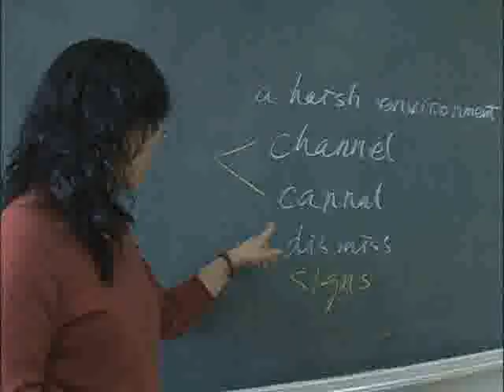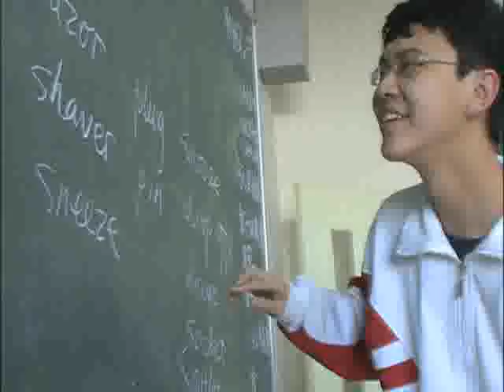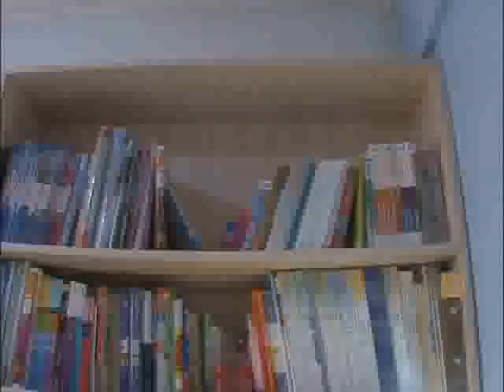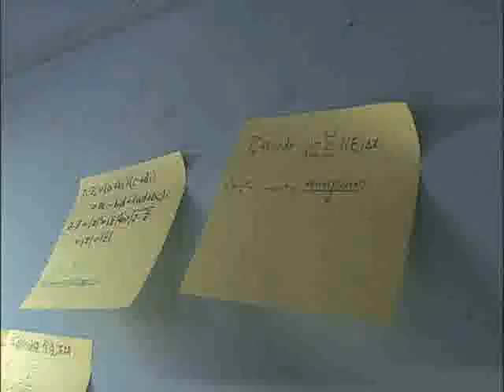세계의 교육현장 - Global Education Issue_중국, 소황제 교육열풍_#003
EBS 세계의 교육현장, Global Education Issue, 20100505, 글로벌 인재를 꿈꾸는 소황제 교육열풍

중국의 다채로운 교육방식을 알아아본다